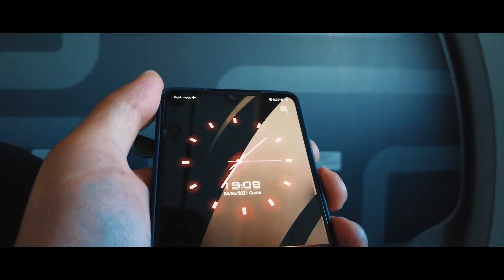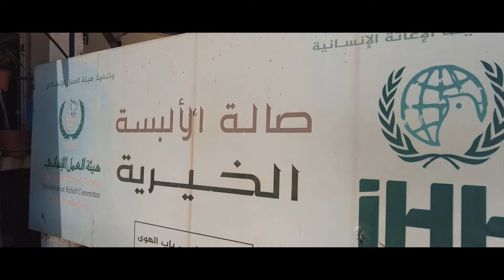SURİYE'DE ÇOCUKLARI GÖRMEYE GİTTİK | SURİYE VLOG1 | MEHMET ZEYD YILDIZ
Muhabbet Tayfa ( Engin Uzun - Abdullah Beyhan - Mustafa Sevim - Mehmet Zeyd Yıldız ) ve İHH İnsani Yardım Vakfı ile birlikte Cilvegözü sınır kapısından Suriye'ye geçip çadır kentleri ve yetimhaneleri gezdik. Bakalım Suriye'de hayatlar nasıl yaşanıyor , Suriye'de çocuk olmak nasıl... İdlib'e bağlı Sarmade Çadır kentini ziyaret ettik...

İzlediğiniz ve beğendiğiniz için teşekkürler...